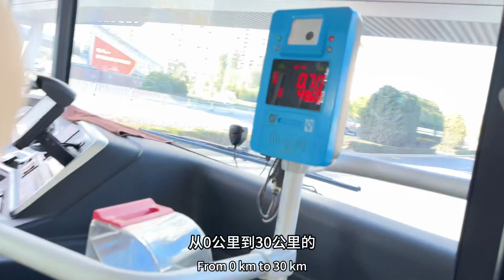真的要省钱了，体验一次7毛的公交，一月能节约300元～